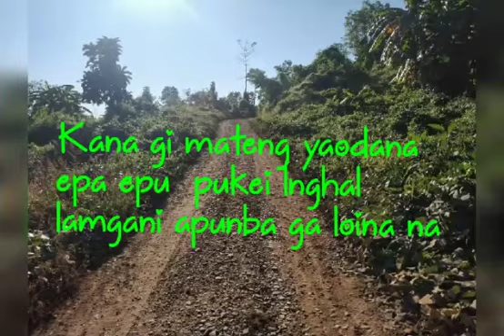Safonglakle SSKL (Sanamahi Senmitlon Kanba Lup)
VEDIO :-Malemnganba Ch.

SSKL na toukhiba tourakliba eramdam sanaleipak kangleipak kidmk  thoudang kaya leptana sokthaba  naidana  changsinlakle

Tungi ereichasingdamak pukning thougtpiduna

 Eikhoi amta oina hotnaminarsi

Lup asida yaobiningba leibirabadi comment toubirko

KANGLA OFFICIAL NETWORK